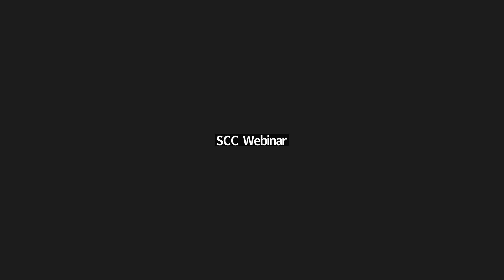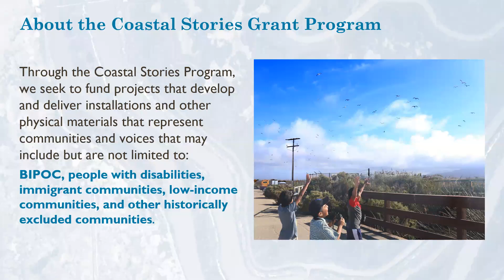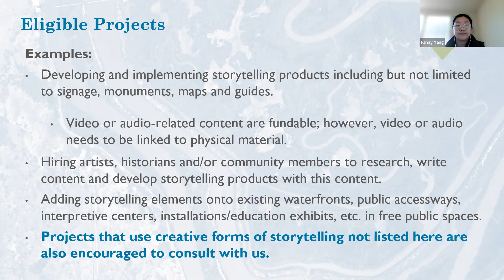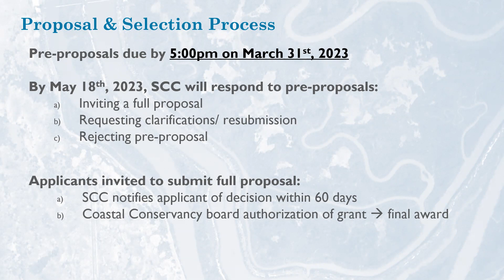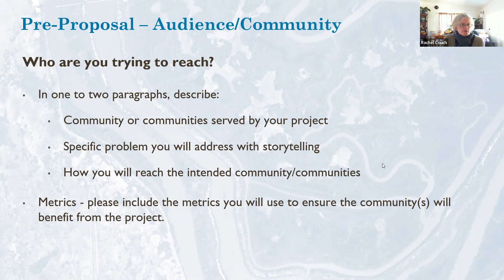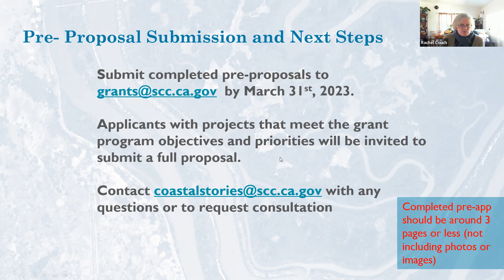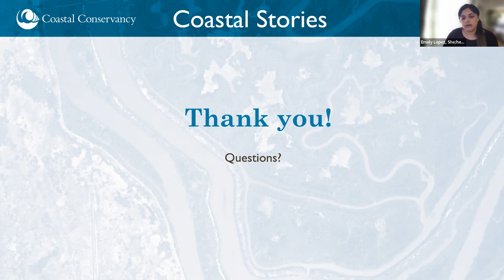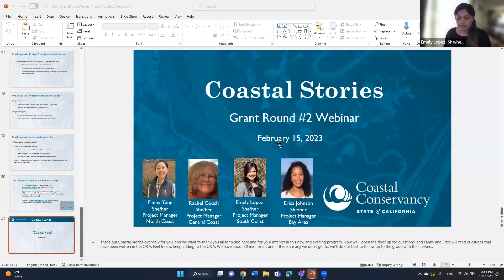Coastal Stories Grant Round 2023 Informational Webinar